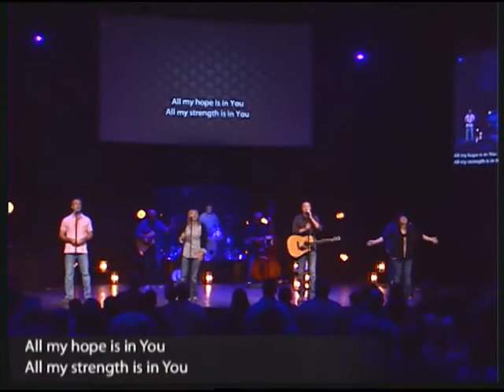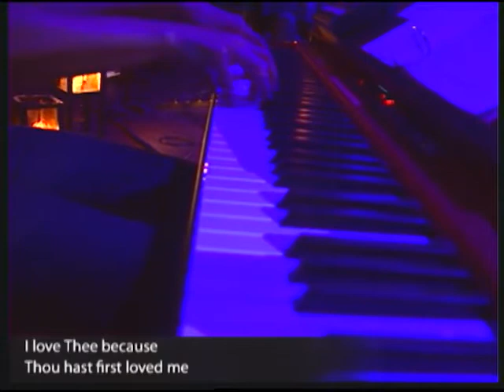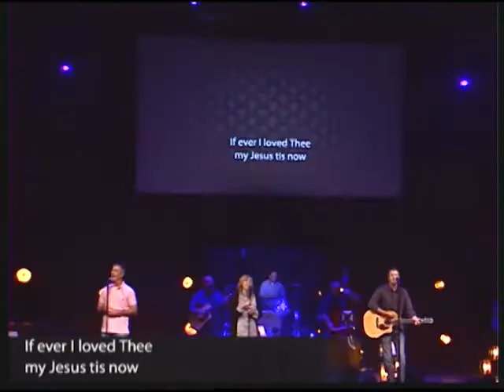Peacemaker Pt.2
Peacemaker Pt. 2 - Service - Patrick Payton - Stonegate Fellowship